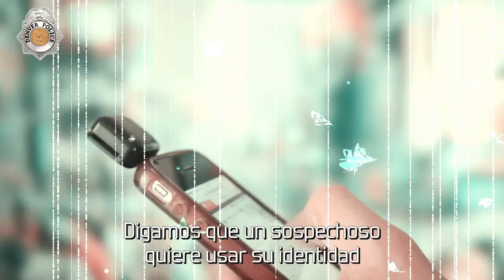ALERTA DE FRAUDE: Robo de Identidad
El robo de identidad suele ocurrir cuando un ladrón roba su número de seguro social. Usted puede ayudar a protegerse "congelando " su crédito. Para obtener más información sobre la congelación de crédito, visite